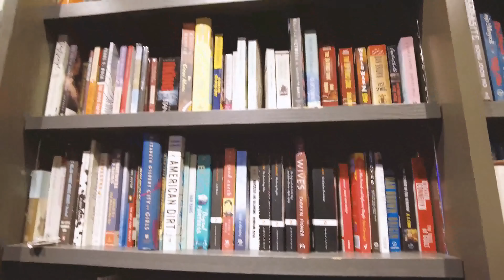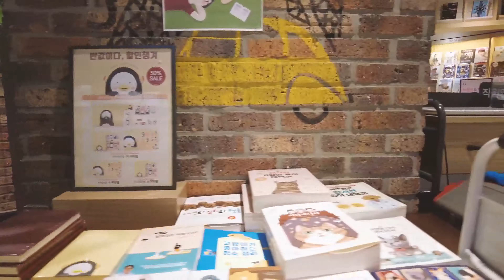[4K] Seoul Kyobo Bookstore Hapjeong Walking Tour 서울 교보문고 합정점 걷기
*중간에 음악이 흘러나와서 그 부분은 음소거 처리하고 다시 올려요. 색감도 보정했어요! :)

Seoul Local's Walking Tour Tip
Kyobo Book Center Hapjeong brance is connected to Exit 8 of Hapjeong Station on Subway Line 2. It is divided into A-dong and B-dong. Art books and foreign books are sold in A-dong. And Korean books sold in B-dong. Kyobo Bookstore is the name of the largest bookstore in Korea, and this is the Hapjeong branch of Kyobo Bookstore.

서울 현지인의 도보여행 꿀팁
교보문고 합정점은 지하철 2호선 합정역 8번출구와 연결되어 있습니다. A동과 B동으로 나뉘어져 있는데요. A동에는 미술서적, 외국서적을 판매해요. B동에는 한국에서 판매되는 책들이 진열되어 있답니다. 교보문고는 한국에서 가장 큰 서점의 이름이며 이곳은 교보문고 합정점입니다.

walkingtour, walking, seoul, seoulwalking, seoulwalkingtour, asmr, street, ambience, sound